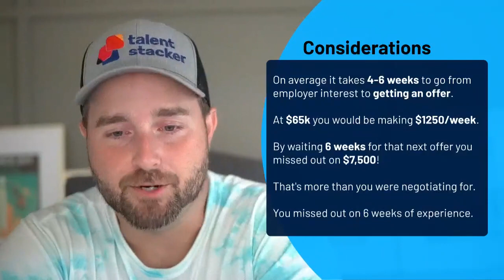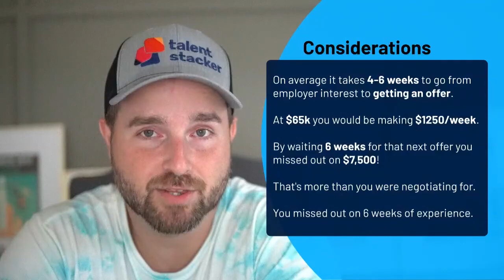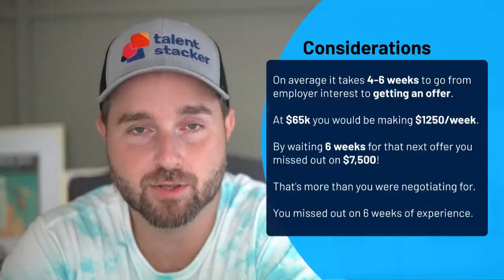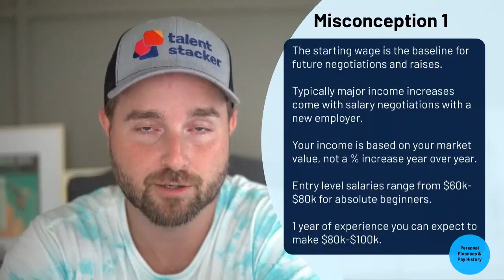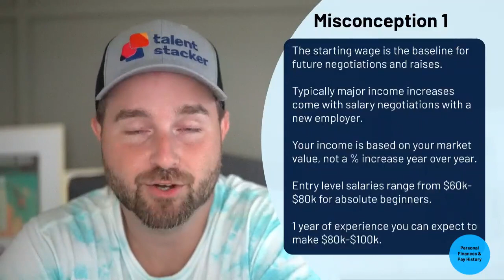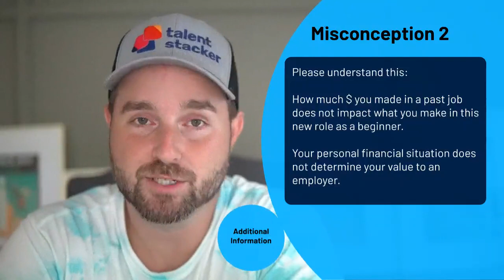Salary Negotiation for Entry Level Roles | Salesforce Careers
In this video we breakdown salary negotiations and help you understand when to negotiate and when to accept the offer immediately!

👉  I help you understand when to negotiate
👉  Common Misconceptions of Salary Negotiation
👉  What the data shows on Salesforce Salary Negotiations

If you are serious about landing a Salesforce job and starting a lucrative career I'm 100% sure this is for you! There is nothing better, guaranteed! Get started today with the completely FREE 5 Day Challenge

Are you interested in joining the 60k+ in 6 Months or Less | Salesforce Career Development Program but have some final questions?

If you're still working on landing your first job or jumpstarting your Salesforce journey and need the extra motivation I have the perfect program for you. This is called the "$60k or More in 6 Months or Less | Salesforce Career Development Program" and it's going to change your life!
✅ This program will take you from wherever you are today to landing your first Salesforce job in 6 months or less making $60,000 - $80,000.
✅ I need you to dedicate 10 hours per week of your time. Myself and the program will take care of the rest!
✅ This is the only place you will find LinkedIn Reviews and Mock Interviews specific to Salesforce from one of the most experienced Salesforce professionals on the planet!
✅ I will teach you exactly what to do to in order to get your 1st Salesforce Certification.
✅ I will show you exactly how to get real world experience by working with companies as a volunteer. I am so confident in these strategies that if you cant find volunteer projects on your own, I will find them for you, guaranteeing you hands on experience!
✅ I will give you access to Resume and LinkedIn Profile Review Sessions with feedback and additional access to pre-recorded review sessions so you can see examples of other resumes and LinkedIn Profiles to get yours just right!
✅ You will receive access to Mock Interview sessions to make sure you are fully prepared for interviews!
✅ We will conquer every obstacle, breakdown every barrier and make sure that nothing stops you from landing a job in a high paying and rewarding career!
✅ If you're serious about taking the plunge I will hop on a call with you and make sure you are confident with next steps!
✅ Check the program out here! The Salesforce Career Development Program is the ultimate guided approach to SalesforceJobs and will fast track your path to a FullyRemote career!